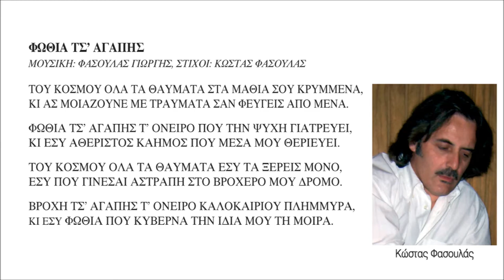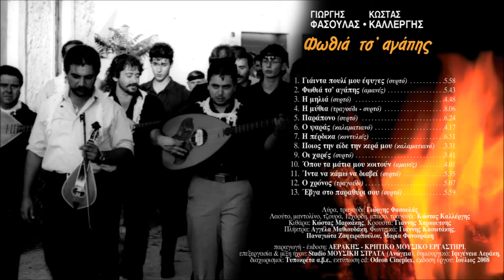ΦΩΘΙΑ ΤΣ'ΑΓΑΠΗΣ - ΓΙΩΡΓΗΣ ΦΑΣΟΥΛΑΣ ΚΩΣΤΑΣ ΚΑΛΛΕΡΓΗΣ | Official Audio Release © 2008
FOTHIA TS'AGAPIS - GIORGIS FASOULAS KOSTAS KALLERGIS | Official Audio Release © 2008
Μουσική: Γιώργης Φασουλάς, στίχοι: Κώστας Καλλέργης

ΦΩΘΙΑ ΤΣ'ΑΓΑΠΗΣ

Αεράκης - K.M.E.

Περιεχόμενα:
1. Γιάιντα πουλί μου έφυγες (συρτό)
2. Φωτιά τσ' αγάπης (αμανές)
3. Η μηλιά (συρτό)
4. Η μύθια (τραγούδι - συρτό)
5. Παράπονο (συρτό)
6. Ο ψαράς (καλαματιανό)
7. Η πέρδικα (κοντυλιές)
8. Ποιος την είδε την κερά μου (καλαματιανό)
9. Οι χαρές (συρτό)
10. Όπου τα μάτια μου κοιτούν (αμανές)
11. Ίντα να κάμω να διαβεί (συρτό)
12. Ο χρόνος (τραγούδι)
13. Έβγα στο παραθύρι σου (συρτό)

Κιθάρα: Κώστας Μαρκάκης
Κρουστά: Γιάννης Χαρκούτσης
Πλήκτρα: Αγγέλα Μαθιουδάκη
Φωνητικά: Γιάννης Κασωτάκης, Παναγιώτα Ζαφειροπούλου, Μαρία Φανουράκη

παραγωγή - έκδοση: ΑΕΡΑΚΗΣ - ΚΡΗΤΙΚΟ ΜΟΥΣΙΚΟ ΕΡΓΑΣΤΗΡΙ
επεξεργασία & μίξη ήχου: Studio ΜΟΥΣΙΚΗ ΣΤΡΑΤΑ (Ανώγεια)
δημιουργικό: Ιφιγένεια Αεράκη